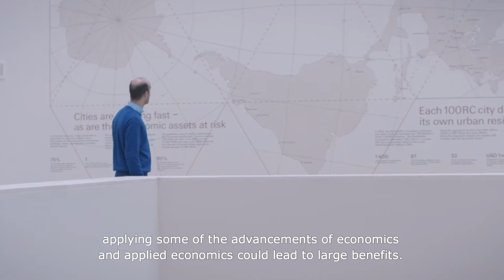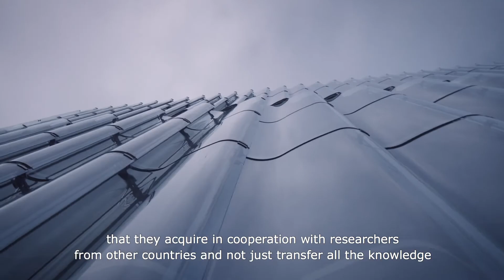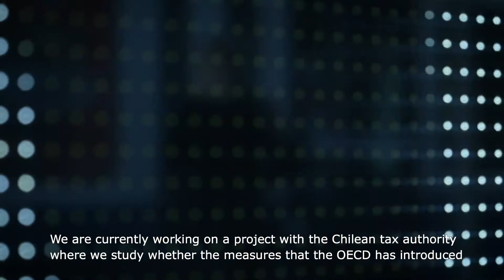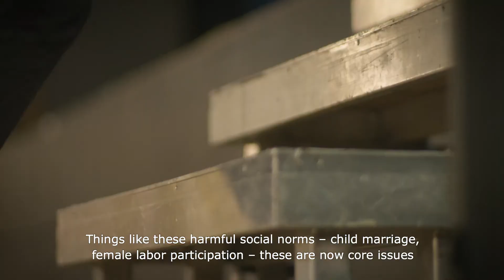Development Economics (Pioneering Economics)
Development economists study the approaches to promote social and economic development in low-income countries by improving health, education, and structural conditions.

Lorenzo Casaburi’s and Guilherme Lichand’s research concentrates on two important disciplines within Development Economics: Education and Health. The Economics of Education studies issues relating to education, including the demand for it, its financing and provision, and the comparative efficiency of various educational programs. Health Economics analyzes healthcare systems and behaviors affecting individual health by examining the interplay between the information available to individuals, physician’s actions, and government interventions.

Dina Pomeranz studies how public policies work and offers specific ways to improve them. She focuses on challenges of governments in developing countries such as tax collecting systems.

The Department of Economics at the University of Zurich plays a leading role in the academic world. Our motto is “Pioneering Economics”. With our forward-thinking attitude and multidisciplinary approach, we have entered uncharted territory. Our ambition is to find answers to the most pressing questions of our time and to offer direction to students, to leaders, and to policy makers alike.

With (in order of appearance):
- Lorenzo Casaburi, Swiss Re Foundation Associate Professorship of Development Economics
- Dina Pomeranz, UBS Foundation Assistant Professor of Applied Economics
- Guilherme Lichand, Assistant Professorship for Child Well-Being and Development, supported by UNICEF Switzerland